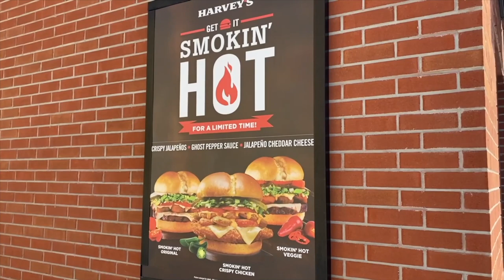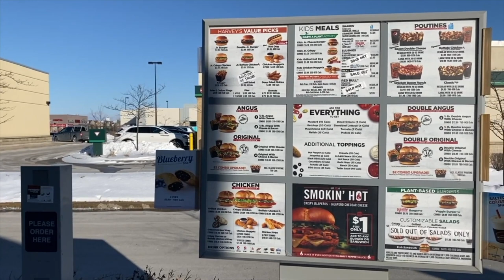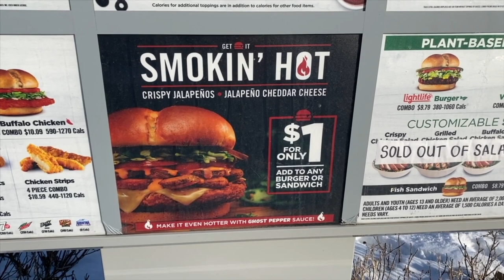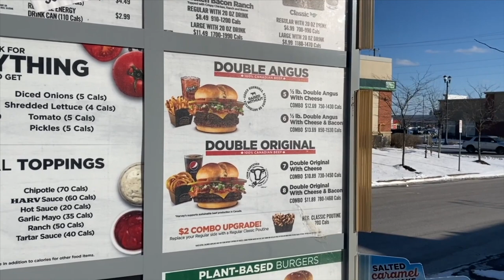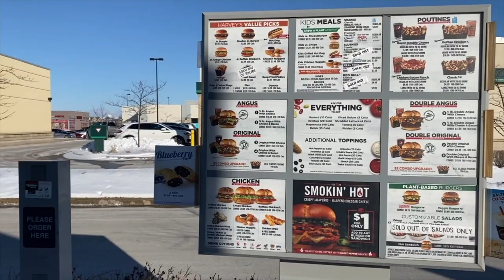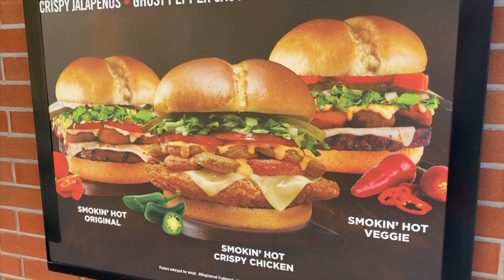Ken Domik is a Bad Actor in: What Have You Done to ME Harvey's?! Can Ken Actually Read?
While he did not go as over the top as he did with the Spicy Big Mary video, he actually uttered this phrase and one can't help but put their face in the palm of their hand.

We also see Ken spent the entire video never fully grasping the fact that this Smokin' Hot offer was not an actual burger, but rather a $1 option to add 2-3 spicy condiments to any burger or sandwich offering from Harvey's. The cashier explained it to Ken. It said this on the damn sign at the drive-thru, and Ken kept bringing it up as he was eating only MAYBE finally understanding it once and for all in the closing of his video.

I question Ken's ability to read due to the fact he seemed to struggle as much as he did.

We also got to see Ken incriminate himself. He claimed he went to the dentist next door and then was hungry so did this video. However he went on to say he forgot the "Harvey's flyer he got in the mail at home...might have saved some money perhaps if he had remembered it..." which means this was a pre-meditated plan for Ken to skirt the law.

CITINGS:

All works below were used in a transformative way for reactionary content to convey criticism, satire or news reporting as outlined under the "fair use" and "fair dealings" provisions of the Digital Media Copyright Act (DMCA) and Canadian Copyright Act respectively.

Any egregious copyright take down notices would be in violation of 17 USC 512(f) of the DCMA for "bad faith take downs" and the parties filing would be held liable for ignoring "fair use".

1. Ken Domik of KBDProductionsTV; "Smokin' Hot Angus Burger with Ghost Pepper Sauce" video.